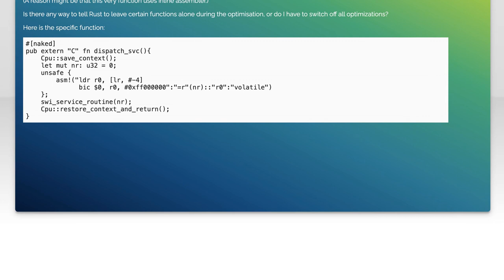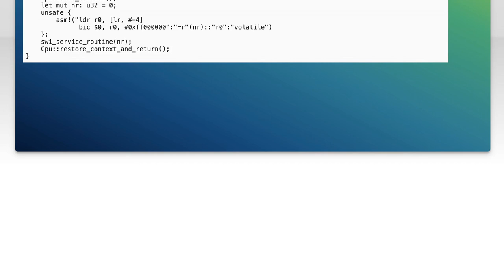How to Disable Optimization for a Single Function in Rust Programming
In this video, we delve into the intricacies of Rust programming, focusing on a specific yet crucial aspect: disabling optimization for a single function. While Rust is renowned for its performance and safety, there are scenarios where you might want to prioritize debugging or maintain specific behavior in your code. Join us as we explore the techniques and best practices for selectively turning off optimizations, ensuring you have full control over your function's execution. Whether you're a seasoned Rustacean or just starting out, this guide will enhance your understanding of function-level optimizations in Rust.

Today's Topic: How to Disable Optimization for a Single Function in Rust Programming

Related to